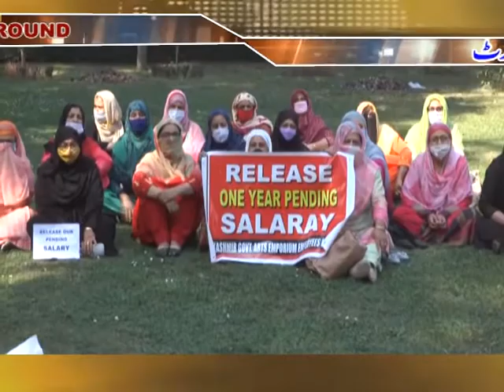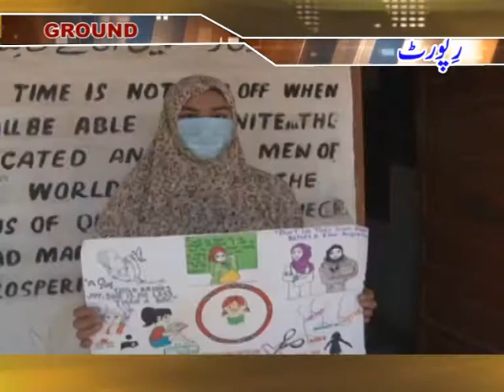Kashmir ...Sanam Reporting